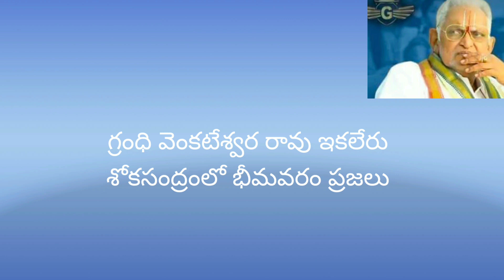భీమవరం గ్రంధి వెంకటేశ్వర రావు ఇకలేరు శోకసంద్రంలో ప్రజలు పితృవియోగంతో స్థానిక ఎమ్మెల్యే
గ్రంధి వెంకటేశ్వర రావు ఇకలేరు
శోకసంద్రంలో ప్రజలు
భీమవరం
వైసిపి రాష్ట్ర సీనియర్ నాయకులు, రాజకీయాలను శాసించే నాయకుడిగా పేరొందిన మున్సిపల్ మాజీ చైర్మన్ గ్రంధి వెంకటేశ్వరరావు(81) మంగళవారం ఉదయం తుదిశ్వాస విడిచారు. ఆయనకు ముగ్గురు కుమారులు ,ఇద్దరు కుమార్తెలు గలరు .మొదటి కుమారుడు గ్రంధి శ్రీనివాస్ ఎమ్మెల్యే గా పని చేస్తున్నారు. రెండవ కుమారుడు గ్రంధి బాలాజీ ,మూడవ కుమారుడు గ్రంధి చల్లా రావు లు ఆక్వా రంగం లో ప్రముఖ పారిశ్రామిక వేత్త లు గా ఉన్నారు. గ్రంధి వెంకటేశ్వరరావు అంటే రాష్ట్రంలోనే తెలియని రాజకీయ నాయకులు ఉండరు అనేది తెలిసిందే. రాజకీయంగా అనేక పదవులను అలంకరించిన ఆయన ,దాతృత్వానికి మారుపేరుగా నిలిచారు. చల్లా రావు భోగి రాజు దంపతులకు 1941 మార్చి 24వ తేదీన వెంకటేశ్వరరావు జన్మించారు .జి వి ఆర్ ఎక్స్ పోర్ట్స్ లిమిటెడ్, సాగర్ గ్రంధి ఎక్స్పోర్ట్ సంస్థలకు డైరెక్టర్ గా ,జయ విజయ ఆక్వా కంపెనీకి మేనేజింగ్ పార్ట్నర్ గా పని చేస్తున్నారు .1977 నుండి  1989 వరకు భీమవరం టౌన్ కాంగ్రెస్ కమిటీకి ట్రెజరర్ గా, 1989 నుండి 1997 వరకు భీమవరం టౌన్ ప్రెసిడెంట్ గా, 1988 నుండి 1995 వరకు రెండుసార్లు భీమవరం అర్బన్ బ్యాంక్ అధ్యక్షులుగా ఆయన పనిచేశారు. 1991 నుండి 1995 వరకు రెండుసార్లు ఏపీ అర్బన్ బ్యాంక్ అసోసియేషన్ అధ్యక్షుడిగా, 1992 నుండి 1995 వరకు పశ్చిమగోదావరి జిల్లా మార్కెటింగ్ సొసైటీ ట్రెజరర్ గా, 1995 నుండి 2000 వరకు ట్రేడ్ యూనియన్ అధ్యక్షులు గా, ఏపీ కాంగ్రెస్ స్పెషల్ ఆహ్వానితులుగా, అదే మాదిరిగా రాష్ట్ర ట్రేడ్ యూనియన్ ల కు అధ్యక్షులుగా పనిచేశారు. అంతేకాకుండా రాజకీయంగా ఎంతో మంది కార్యకర్తలను నాయకులుగా తయారు చేశారు. ముఖ్యంగా దివంగత ముఖ్యమంత్రి డాక్టర్ వైయస్ రాజశేఖర్ రెడ్డి కి అత్యంత ఆప్తుడుగా ఉన్న వెంకటేశ్వరరావు రాజశేఖర్ రెడ్డి మరణానంతరం ఆయన కుమారుడు నేటి ముఖ్యమంత్రి జగన్మోహన్ రెడ్డి వైయస్ఆర్సిపి పార్టీని స్థాపించడంతో ఆ పార్టీలో చేరారు .గ్రంధి వెంకటేశ్వరరావు ఇక లేరు అనే విషయాన్ని పార్టీ శ్రేణులు ,ప్రజలు జీర్ణించుకోలేకపోతున్నారు ఒక ఇంటి పెద్ద ను కోల్పోయినట్లుగా కన్నీరుమున్నీరవుతున్నారు.